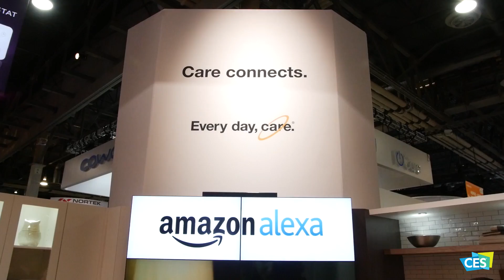CESTV: Our Connected World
How new tech devices are using the internet to talk to each other and use data to make our lives better.